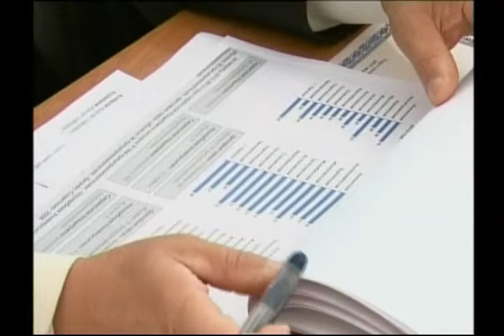Заседание на тему развития предпринимательства ЗКО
На нем обсудили проблемы и перспективы развития бизнеса.